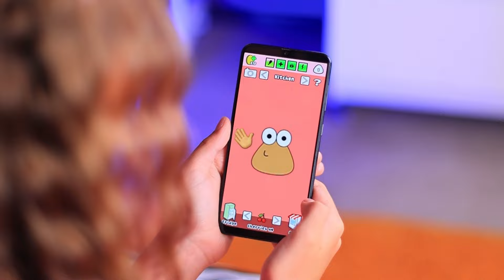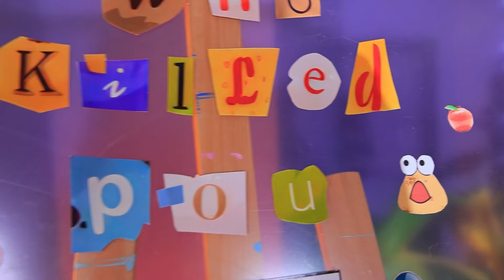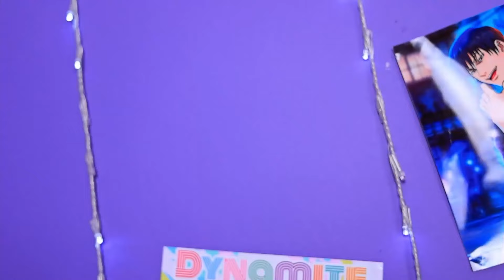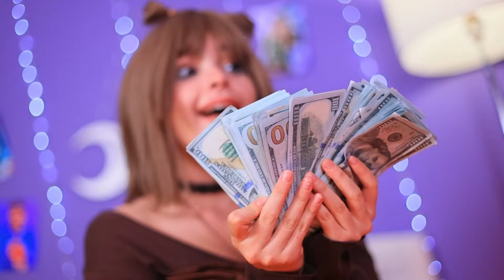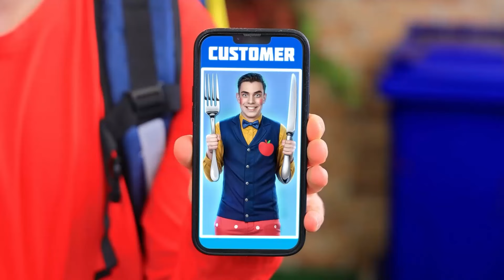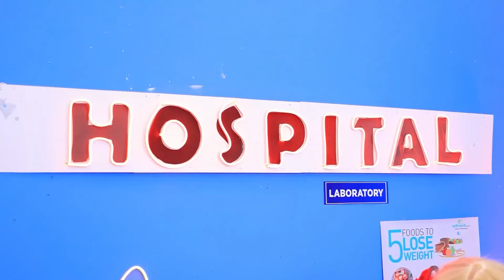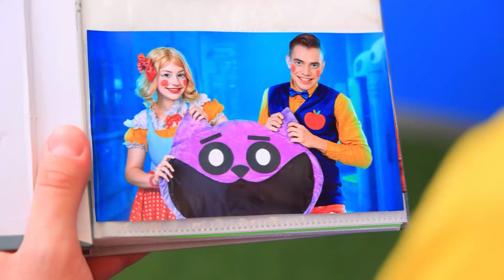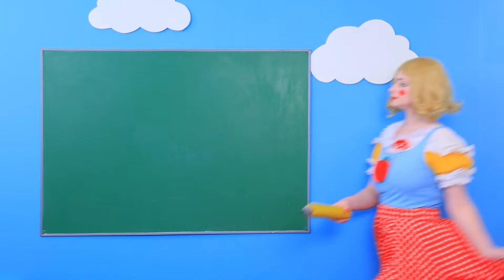पु को किसने मारा? कैट्नैप डिटेक्टिव बन गयी! पु मॉन्स्टर नहीं है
मिस सर्कल VS मिस डिलाइट ! | सभी सूचनाएं चालू करें
इस सस्पेंस से भरी वीडियो में, "पु को किस ने मारा?" का खुलासा करें और देखें इस केस को सॉल्व करने के लिए "कैट्नैप डिटेक्टिव बन गयी" ! इस थ्रिलिंग वीडियो में, हमे पु की कहानी के पीछे का सच पता चलने वाला है , जिसमे ये साबित होनेवाला  है की "पु एक मॉन्स्टर नहीं है!" कैट्नैप की इन्वेस्टीगेशन का हिस्सा बनें क्योंकि  बहुत से क्लूज़ मिलने वाले हैं और सीक्रेट्स खुलने वाले हैं। सस्पेंस, ट्विस्ट और जस्टिस की अल्टीमेट क्वेस्ट से भरे इस एक्साइटिंग ऐड्वेंचर को बिलकुल भी  मिस ना करें!

और Troom Troom विडियो देखें:
प्रसिद्ध विडियो: